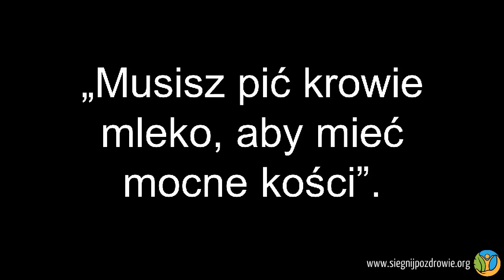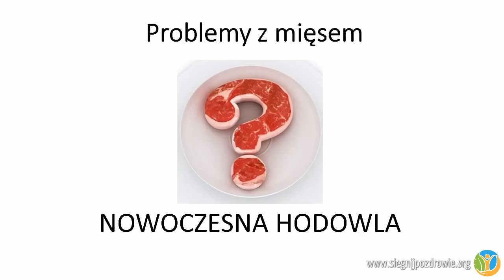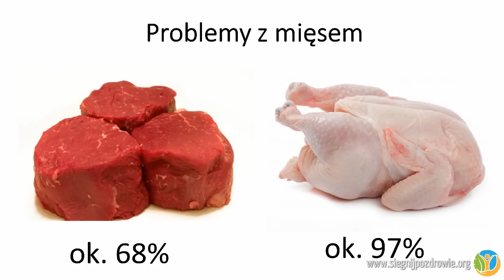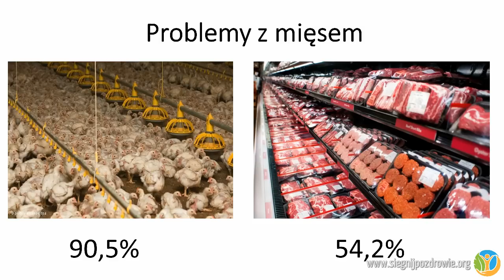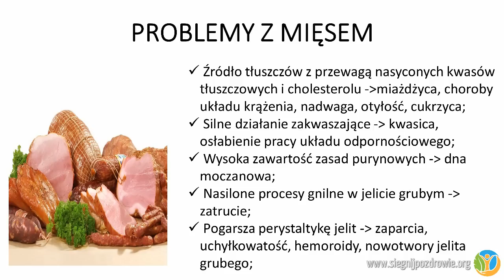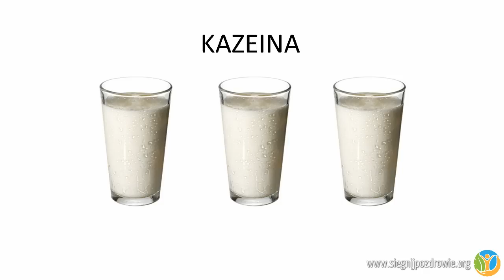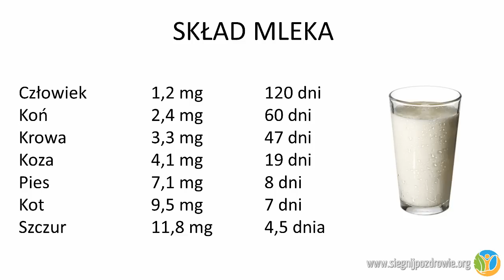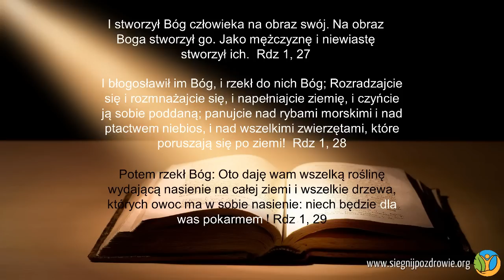102 powody na rzecz weganizmu, cz. 2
Nagranie wykładu Gabriela Chmielewskiego pt.:"102 powody na rzecz weganizmu, cz. 2", który został przedstawiony dnia 14 lutego 2015 roku w Poznaniu w ramach comiesięcznych spotkań Stowarzyszenia Promocji Zdrowego Stylu Życia - Sięgnij po zdrowie.

Prelegent przedstawia plusy i minusy dwóch sposobów odżywiania się – diety tradycyjnej obfitującej w produkty pochodzenia zwierzęcego oraz diety wegetariańskiej – naturalnej, pochodzącej od Boga, opartej o produkty pochodzenia roślinnego. Uświadamia słuchaczom, co jest rzeczywiście dobre dla zdrowia. Pragnie zachęcić, aby każdy wybierał przede wszystkim te produkty, które zawierają życiodajne właściwości. Przedstawia najczęściej spożywane obecnie artykuły spożywcze oraz prawdę na ich temat – prawdę skrupulatnie ukrywaną, ponieważ większa świadomość konsumenta to niższe zyski dla potężnych koncernów żywnościowych.